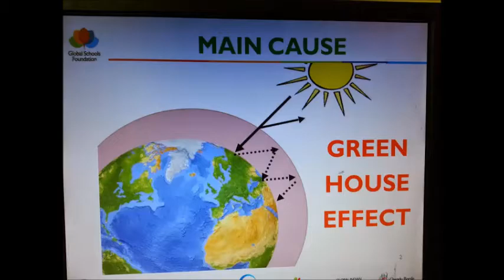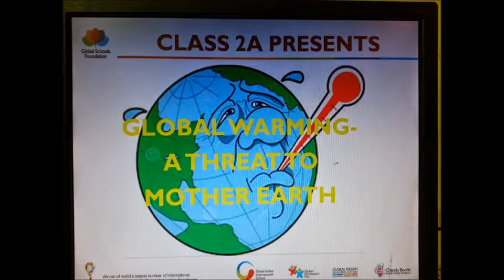Class Presentation 2015 Global Warming